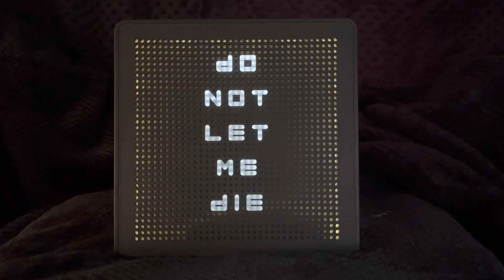DO NOT LET ME DIE!!! 🙌🏻 🛐 🙌🏻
50+ year’s of King Jesus giving me songs from His Throne Room Above us!!!